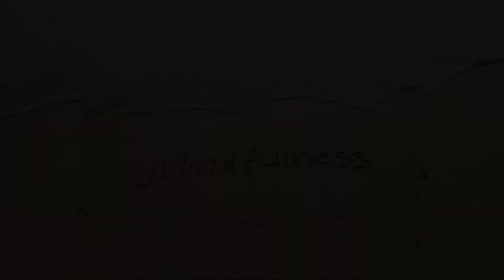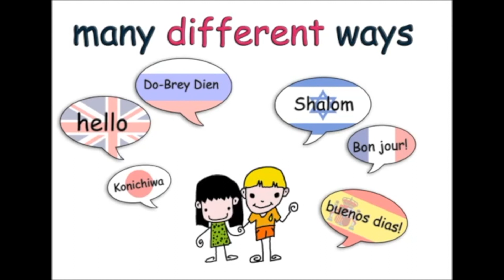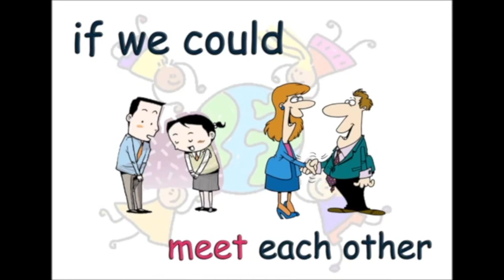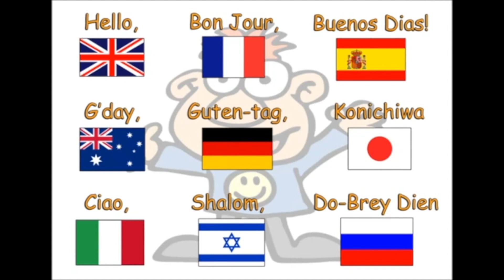Tuesday, December 8th